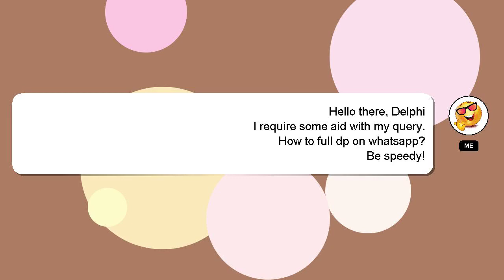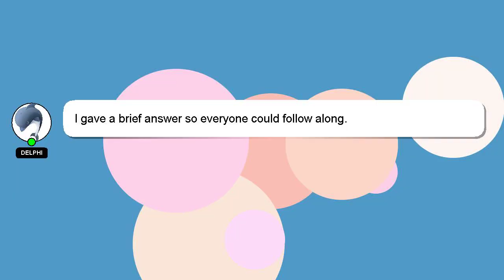How to full dp on whatsapp?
A quick introduction about me, Hello, I am Delphi. Allow me to support you in answering your questions. - How to full dp on whatsapp?

Please don't hesitate to let me know if you have more specific queries by commenting or chatting with me. If you provide an answer, I will 'heart' it as a sign of gratitude.

*2 What we are experimenting :*